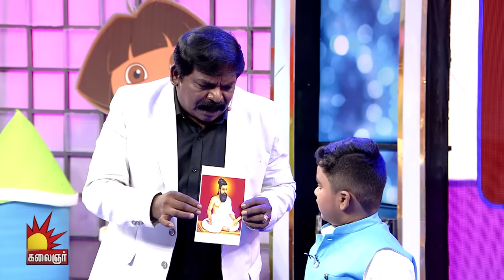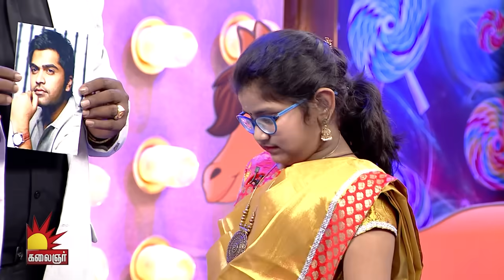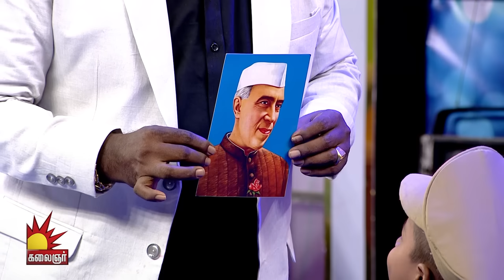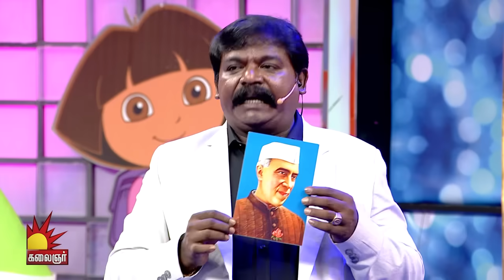Chella Kutties | செல்லக் குட்டீஸ் | Imman Annachi | 15th Aug 2021 | Kalaignar TV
To Participate in செல்லக் குட்டீஸ்...

"செல்லக் குட்டீஸ்"
ஞாயிறுதோறும் காலை 11 மணிக்கு

காணத்தவறாதீர்கள்...